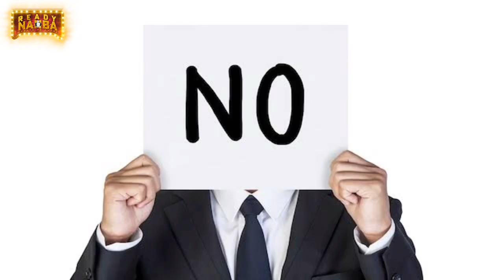Amar to Priya Real Love Story | Based on True Incident | Emotional Story | Tamil | Ready Nanba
Amar to Priya Real Love Story | Based on True Incident | EmotionalShortFilm | Tamil | ReadyNanba

ReadyNanba chennal is specialized for fascinating video presentation about world wonders, Mysteries , Aline's , Entertainment Etc. It's a complete entertainment chennal which is created to delight the viewers with its unique topics and presentations. do subscribe it for more fun

Founder : Boopathiccg

ReadyNanba Boopathiccg